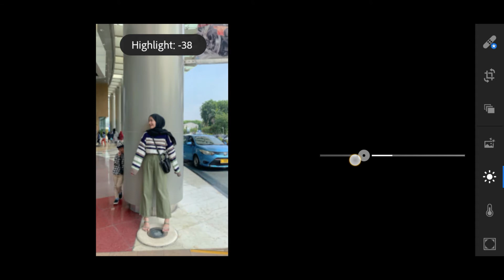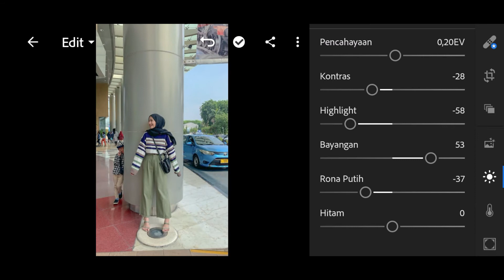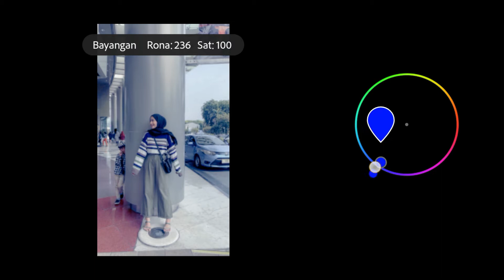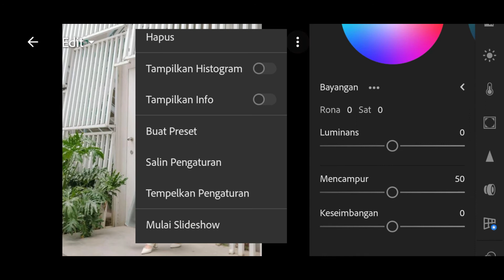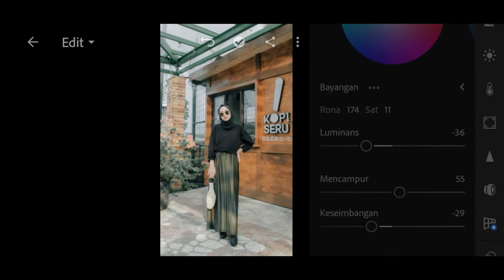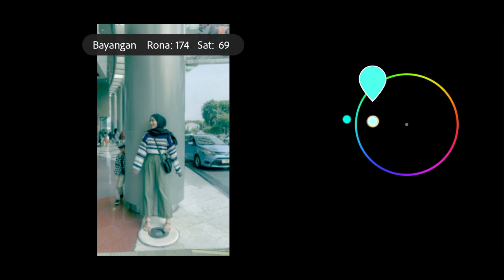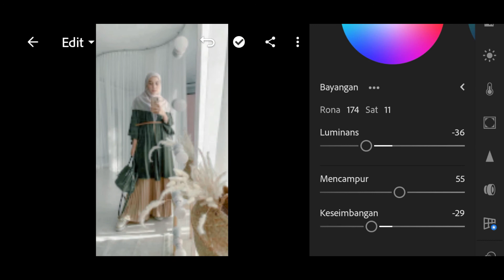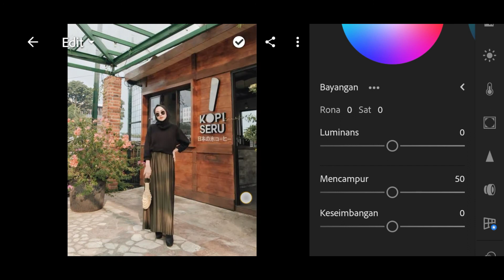Lightroom Mobile Tutorial l Cara Edit Foto Filter Leaf Tone - Rumah Edit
Di vidio ini saya akan membahas tentang tutorial edit foto pakai aplikasi lightroom dan tutorial ini saya persembahkan untuk pengguna hp karena saya kira banyak orang yang sudah mendownload aplikasi lightroom dan binggung cara menggunakannya maka dari itu saya membuat tutorial edit lightroom di hp dan jangan lupa untuk kalian semua tonton terus sampai habis Lightoom Tutorial. Jangan lupa tekan tombol SUBSCRIBE & Ikon lonceng agar jika channel ini mengupload vidio baru tentang edit foto kekinian maka kalian akan menjadi orang pertama yang menonton dan jangan sampai ketinggalan vidio edit foto kekinian lightroom lainnya karena saya akan memberikan banyak cara edit lightroom keren lainnya.

Tutorial Edit Foto Anime |Lightoom Tutorial

tutoria edit lightroom di hp

edit foto pakai aplikasi lightroom